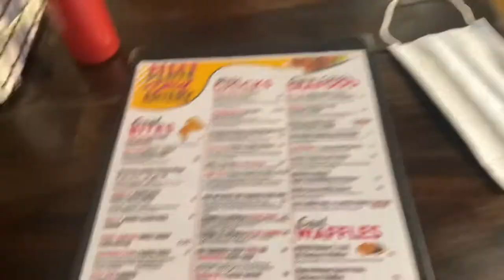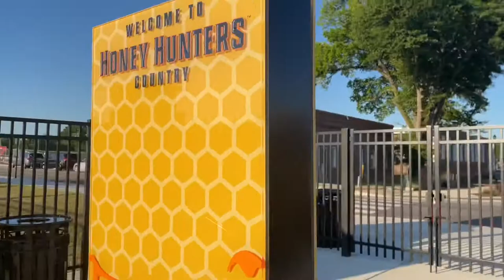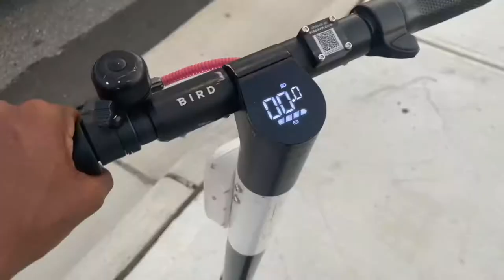Gastonia Honey Hunters Baseball Game! | Day In My Life Vlog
Me and my cousin eat at this place called Hot Plate Soul Eatery in Gastonia, North Carolina! We almost went to watch Gastonia Honey Hunters place at the new Gastonia Fuse Ballpark!